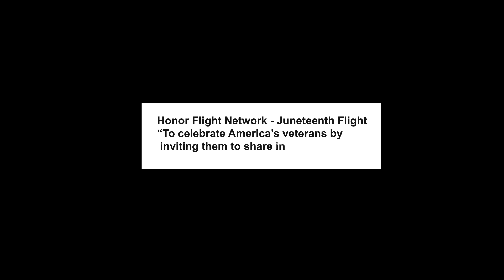Ebenezer Annoucement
Come join us for our Juneteenth 2024 flight from Atlanta.  More information to come.  To learn more go to HonorFlight.org.